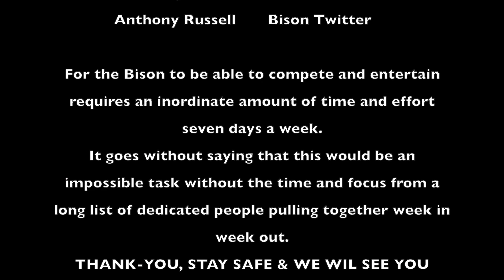2020 End of Season Awards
After much anticipation and deliberation, the counts are in and we're ready to bring to you YOUR 2020 Trane Basingstoke Bison Award Winners!

We know this wasn't the location any of us were expecting, or the situation but please sit down and enjoy you 2020 End of Season Award Presentation, brought to you in the comfort of your own home.

So grab some drinks, some snacks and prepare for what is to come.

Special thanks also go to Guy Davies for the music.